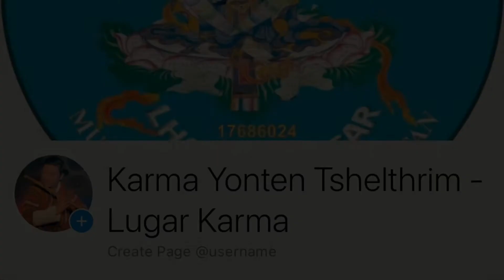SANGTAM - Flute cover (Lugar Karma)